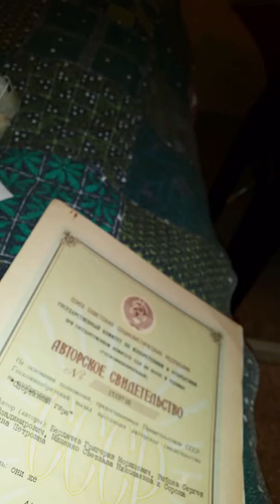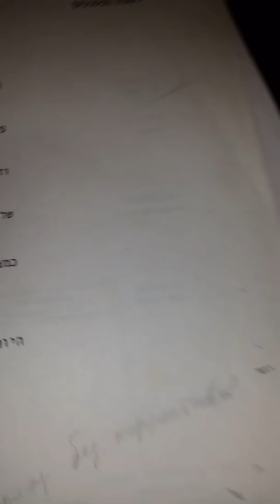Быстроразборная гиря с поливариантной трансформацией(4)